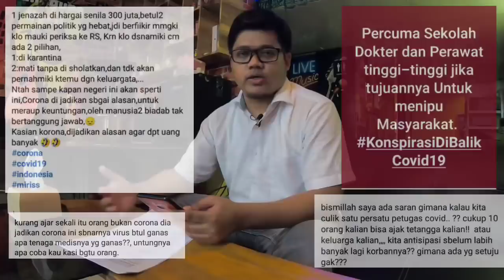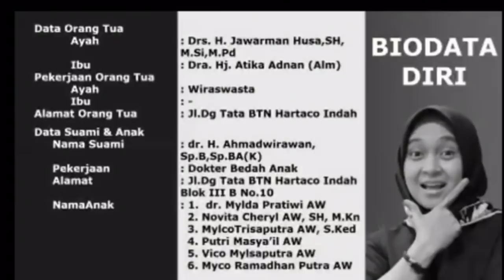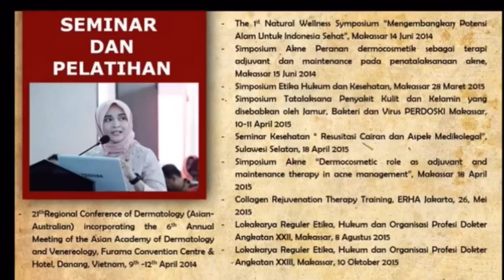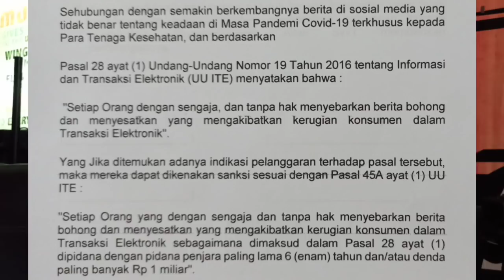Hati-hati!! Ujaran Kebencian terhadap Nakes bisa dipidana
Dr. dr. Muji Iswanti, SH, MH, SpKK, M. Kes, C. Med selalu Ketua Masyarakat Hukum Kesehatan Indonesia (MHKI) Sulawesi Selatan memberikan edukasi mengenai maraknya ujaran kebencian terhadap Tenaga Kesehatan di Media Sosial. Semoga bermanfaat